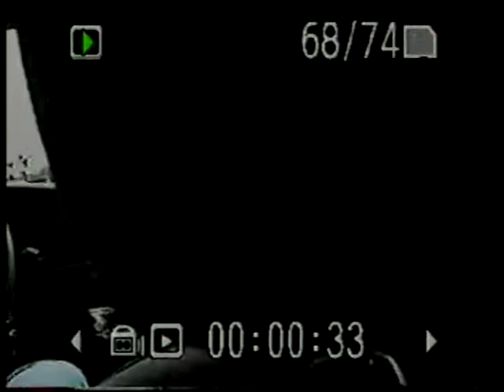Kevin and Zach (and a little bit of Josh on crutches)